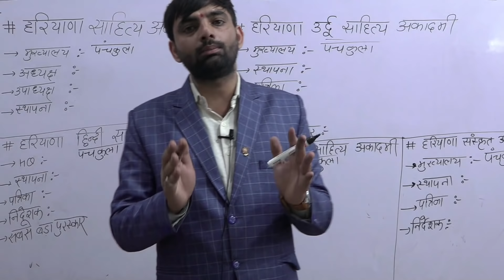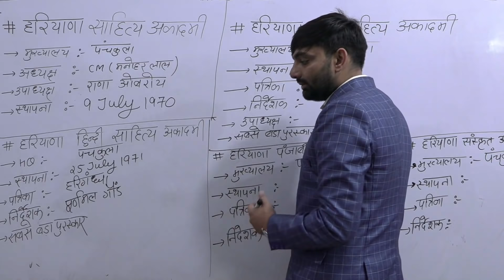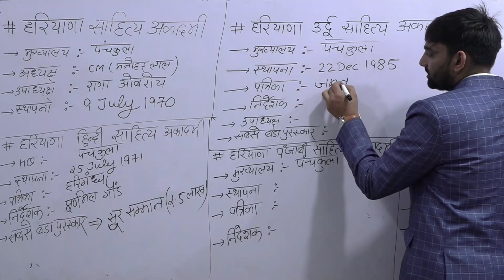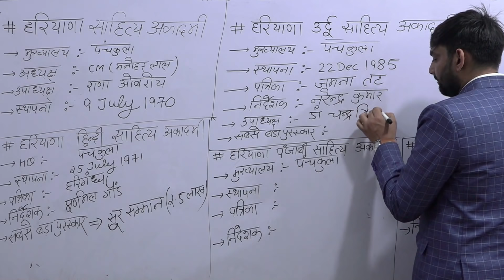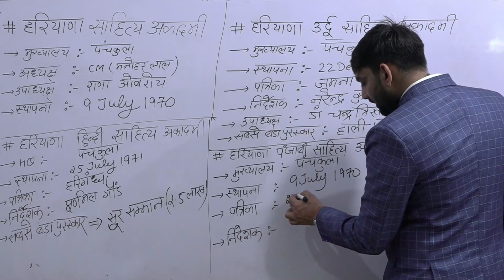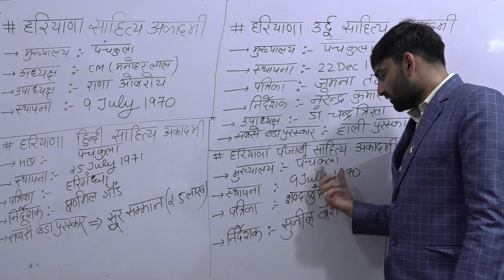हरियाणा की सभी साहित्य अकादमी Haryana Gk for All HSSC Exam|| Part -1